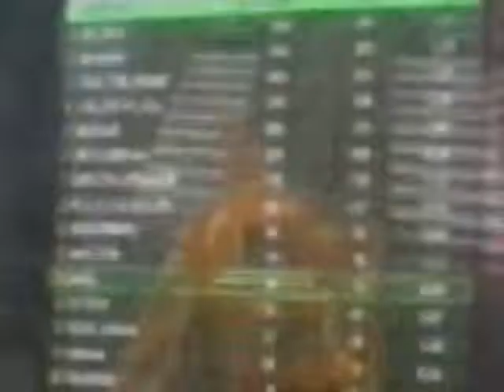Freeze and hornet in polygon tanki online